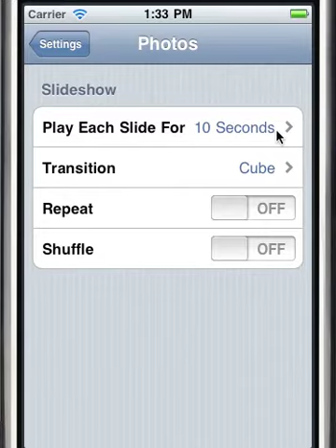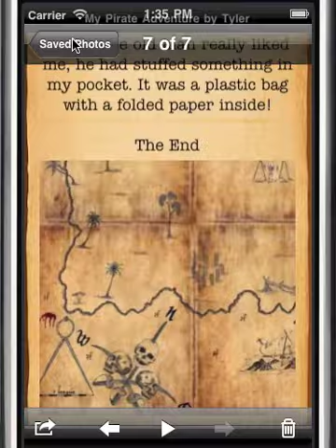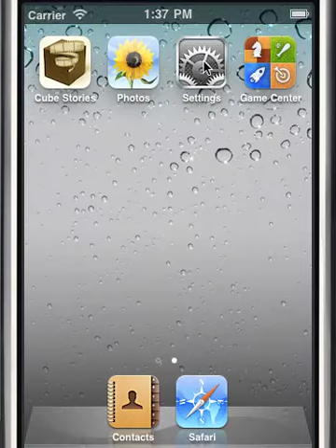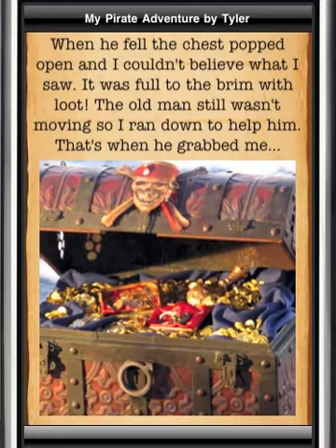Tyler's Pirate CubeStory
Cube Stories are picture stories that can be written and enjoyed by kids of all ages. Each page is a picture containing text and a photo. They are viewed with the iPhone's Photos app as slide shows, usually with the Cube transition selected.

CubeStory Writer provides an easy way to build the pages of a Cube Story, if you are involved in a child's education it can be a valuable tool to help nurture their creativity and comprehension.

Field trips, use Cube Stories to build a story during the trip or just take pictures during the trip and work with the children to write the story when back in the classroom.

Comprehension testing, select a transition time for a Cube Story that you have written, let the child watch the story, then see how well they can explain it or answer certain questions.

Creativity, Give a child a group of pictures and have them write a Cube Story, you just might discover a budding novelist.

Parents, Be creative and write some Cube Stories for your kids, include them in the story and they'll love it!

Cube Stories aren't only for children, they are a great way to document any trip or event and make your slide shows even more interesting. You can also use the app any time you need some text with a photo.

You can use either your devices camera or existing photos to build your pages. To get images from the web try bing.com image search with Safari, when you find an image you like just tap and hold, you will be given the option to save it.

As you write your story the pages are saved in Camera Roll. If you use iPhoto to sync your photos, the best way to organize your Cube Stories is to import each group of pages as an Event, then sync your iPhone. There are detailed instructions on the web site.

To share your story just email the pages from the Photos app. Anyone with an iPhone, iPod Touch or iPad will use Photos to view it.
Gary